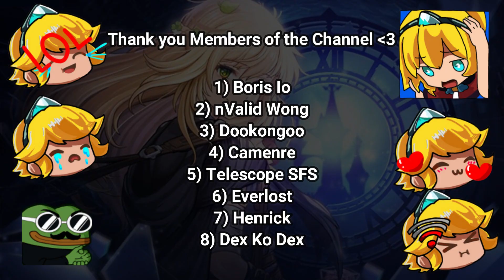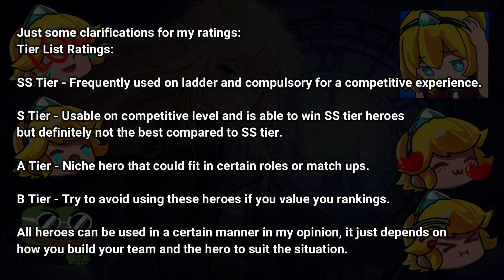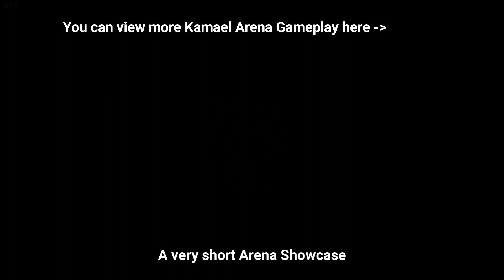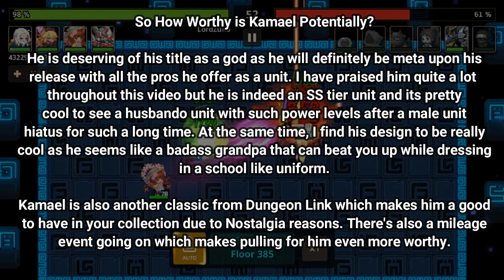Guardian Tales | How Worthy is God of Harvest, Kamael Potentially? | OP Meta God has arrived!!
Kamael is the boss of Kamazon, the master of Bari and Mayreel as well as the god in charge of life and harvest. He is the long awaited badass male husbando unit we have been waiting for. But is he worthy of your investments? Let us find out in today's video on How worthy is Kamael Potentially?

Time Stamp:
@00:00 Intro
@01:23 Story
@02:10 Stats and Abilities
@03:40 EX-weapon Abilities
@04:45 PvP Analysis
@10:25 PvE Discussions
@11:24 Conclusion